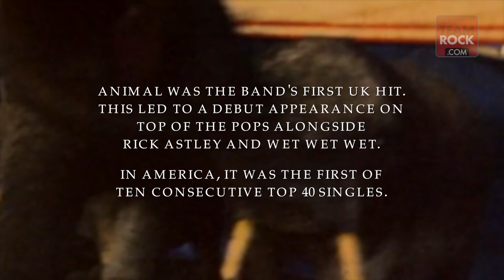Classic Track: Def Leppard - Animal | Classic Rock Magazine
Joe Elliott talks us through the classic Def Leppard track - Animal, it's influences and the changes that the song went through during production.